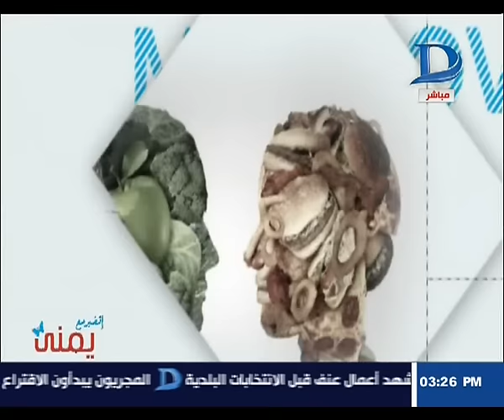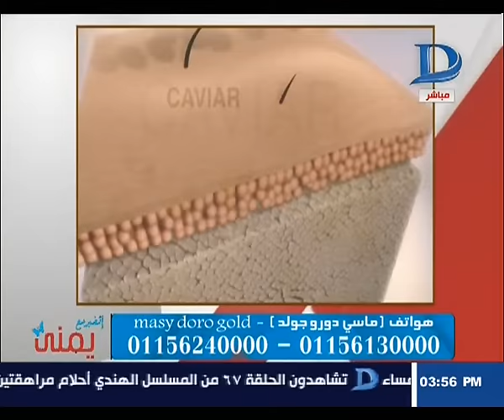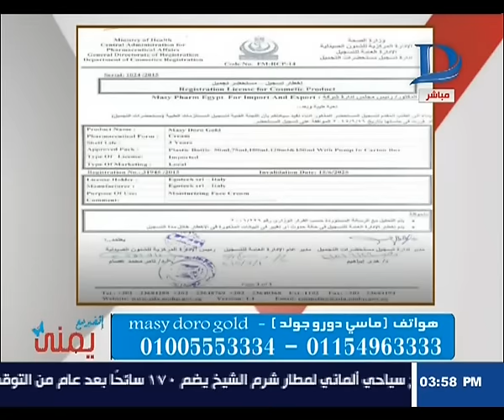اتغير مع يمنى- حلقة 2-10-2016